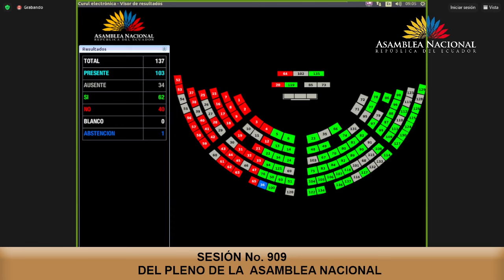Asambleísta Paúl Buestán - Sesión 909 - Cambio del orden del día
07 de marzo de 2024
Pedido de modificación del orden del día indicando que es menester respaldar las acciones de la Fiscalía General del Estado, a través de un pronunciamiento contra la delincuencia organizada.
"Nuestra bancada @Construye_Ecu, quiere dejar un mensaje contundente: ni un paso atrás contra la delincuencia"